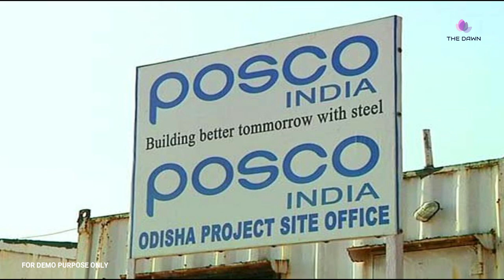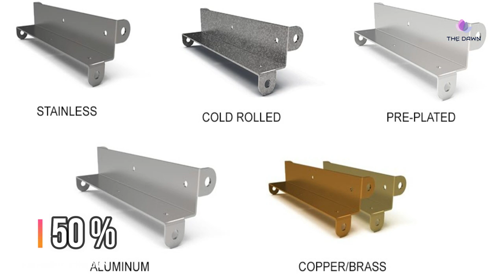Largest FDI in the history of India | POSCO to invest ₹90,000 Cr In Odisha | The Dawn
Largest FDI in the history of India | POSCO to invest ₹90000 Cr In Odisha | The Dawn
South Korea Ambassador Shin Bongkil said Korean steel giant Posco has plans to make one of the single largest FDI in the history of India with an investment of US $12 billion (approximately Rs 90,000 crore) to set up an integrated steel plant in Odisha.
He said this at a virtual roundtable on ‘South Korea and Odisha: Promoting Bilateral Business Opportunities’ organised by the Indian Chamber of Commerce (ICC) in association with Industrial Promotion and Invest Corporation of Odisha Ltd (IPICOL).
Bongkil said that 66 new Korean companies have entered India in the last one year and have made an investment of US $17 million in 2020 as compared to US $21.15 million in the previous year, reports The New Indian Express.
Director of Korea Trade-Investment Promotion Agency Young Seaon Park said the Korean companies are very eager to work in the areas of renewable energy, water treatment and smart city projects.
Special Secretary of Industries and Managing Director of IPICOL Nitin B Jawale showcased the strength and diversity of Odisha through an audio visual and said that the State is expecting an investment of Rs two lakh crore.
In 2017, Posco had scrapped its greenfield steel plant project in Odisha as it did not get a firm commitment from the State government to get captive mines for the proposed plant.